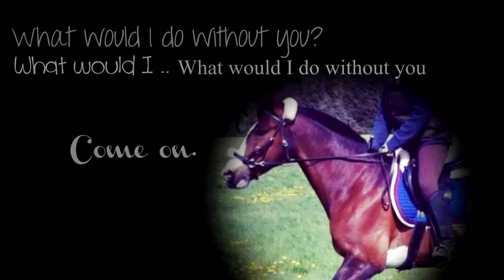what would I do without you. // 10+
Haha! I know that i don't have a lot of subscribers, but i am happy with it anyway! :-)